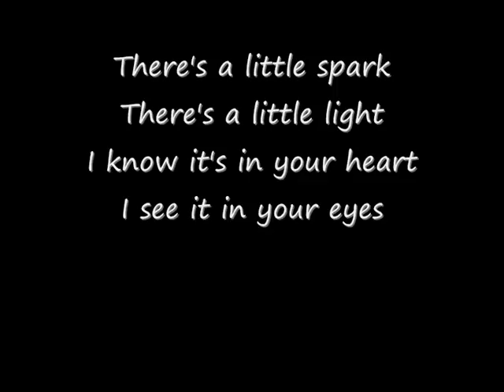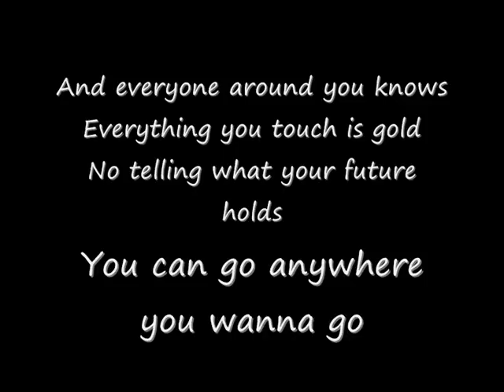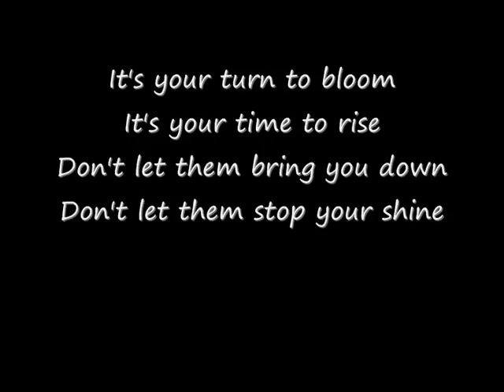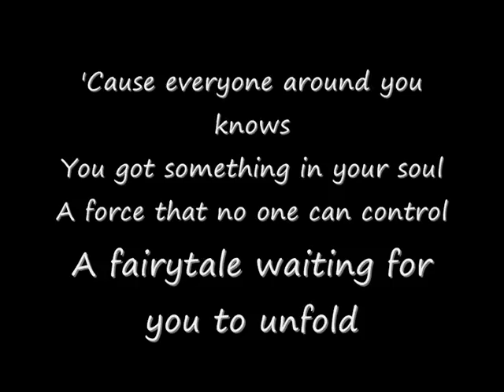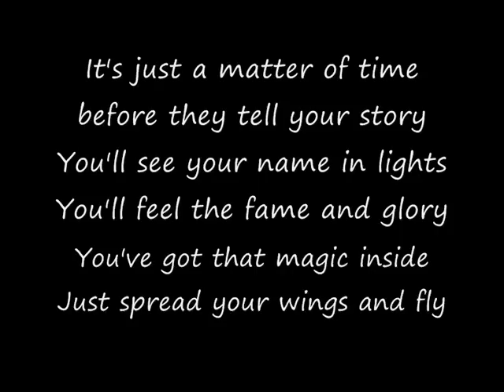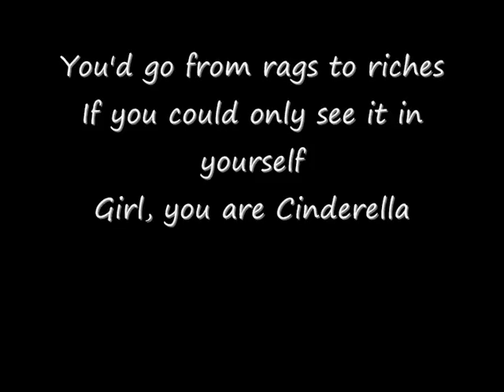Katherine McNamara – Glass Slipper (Lyrics)